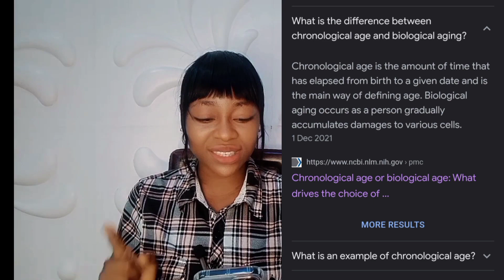Secret for ANTI-AGING glowing skin / Science of anti-aging / The Golden Nurse that Pops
Ageing refers to the various processes of wear and tear that affect us continuously. But can it be controlled or reversed??

Please watch.

Science of Anti-aging